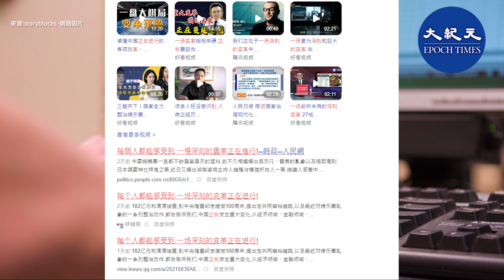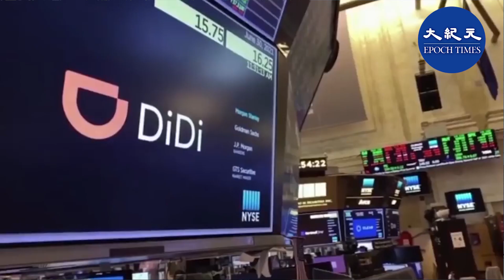（字幕）日前，中共官媒集體轉發一篇評論文章，稱中國各領域正在經歷一場深刻的變革，一切阻擋都將被拋棄。這篇文章被外界視為是「新文革」宣言